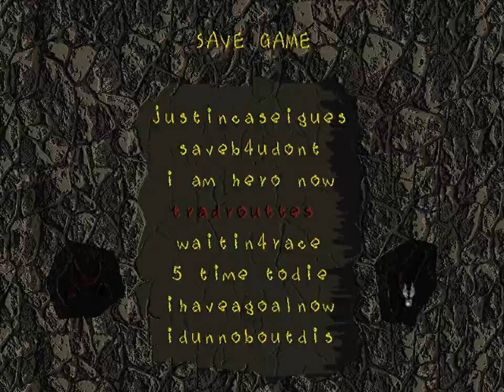Vangers - 10 - top trade 1.rsid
this remains a game about huge emotional swings

to be fair this wasn't a 'pure' trade run because of a few distractions but, like
the results kinda speak for themselves no?